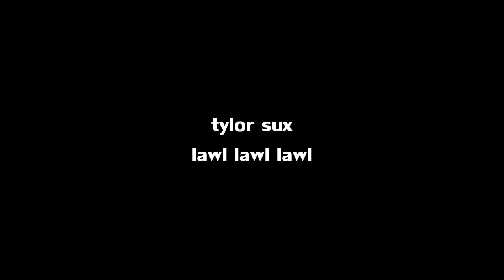Terraria with Tyler | Part 6 - Revenge of Pinky!